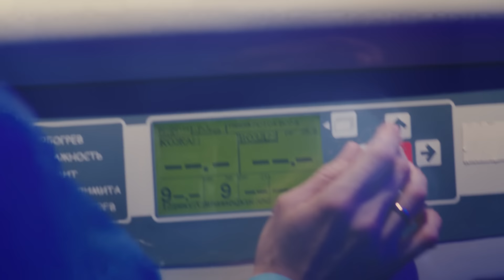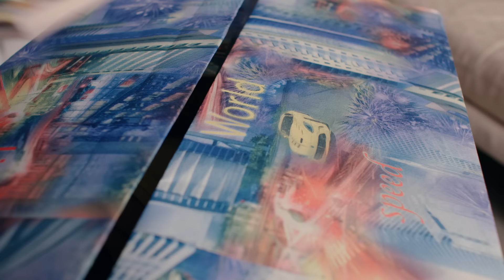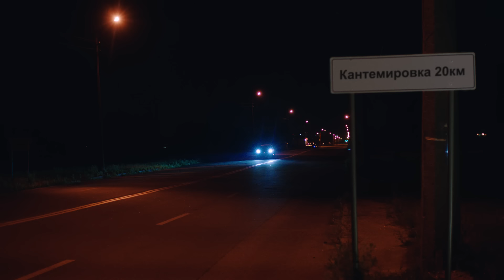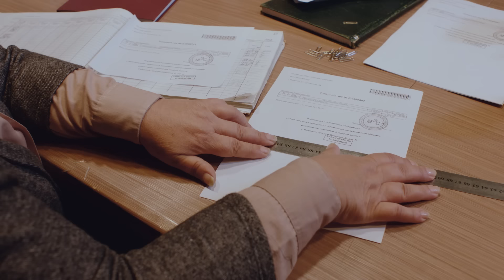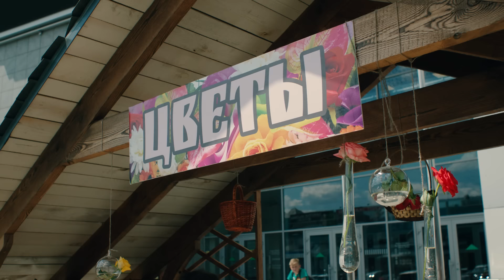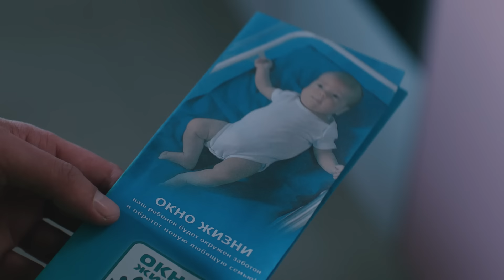Окно жизни Сезон 2 Серия 15 | Мелодрама | Сериал о врачах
Жизнь на две семьи в разных городах измотала Виталика. Мужчина понимает, что пришло время делать выбор – рассказать Людмиле об отношениях с Валентиной. По дороге домой, попутчица Виталика – Алена, сбегает из машины, оставив мужчине своего ребёнка – младенца Зою. Виталик принимает решение не сдавать малышку в полицию. Он везёт девочку к Людмиле. Артем, наркодиллер Алены, шантажирует женщину ребёнком. Он требует, чтобы горе-мать нашла дочь. Ведь работники органа опеки перечисляют деньги на младенца. Алена пишет заявление о пропаже ребенка. Виталик подбрасывает младенца в бэби-бокс. Нескоромов отчитывает Глафиру за халатное отношение к работе. Виталика задерживает полиция по подозрению в похищении малолетней Зои Крикуновой.